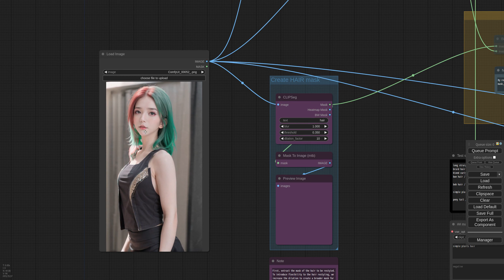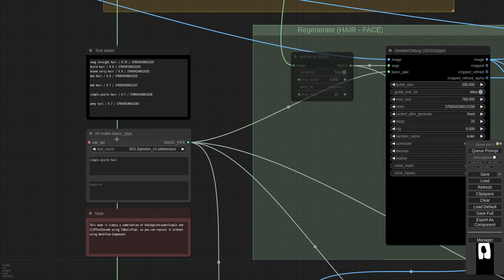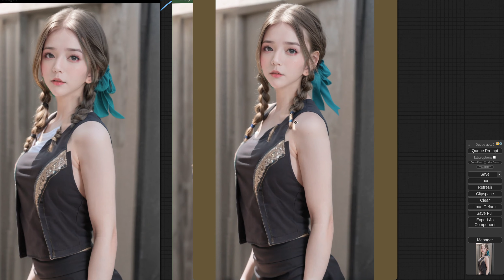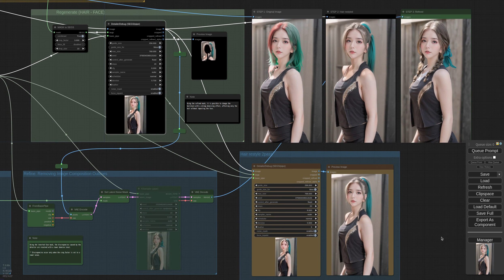ComfyUI-Impact-Pack - Workflow: Hair restyling #2 (explain)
This video explains the structure of the workflow for hair restyling that was demonstrated in the previous video.